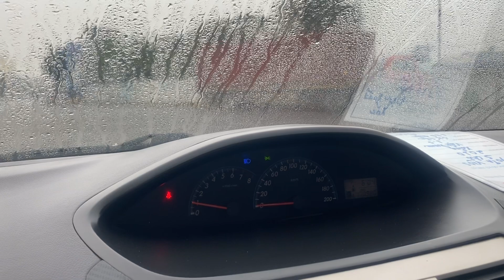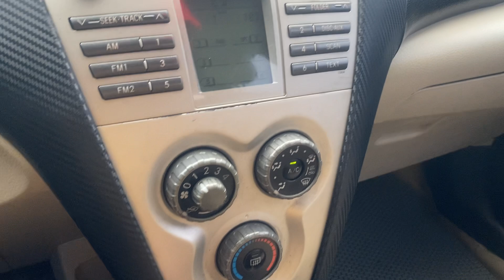HÀNG QUỐC DÂN! Toyota Vios 2010 phải nói là quá đẹp cùng đời còn thua xa giá nhô 100tr Lh 0397265286